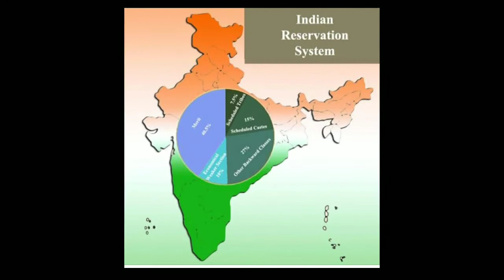GD on Reservation in India Between Prateek sir & Mukesh Janwa Sir | GD Topics & Debate in English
Watch, listen and apply it with your friends because discussion leads to success in English communication